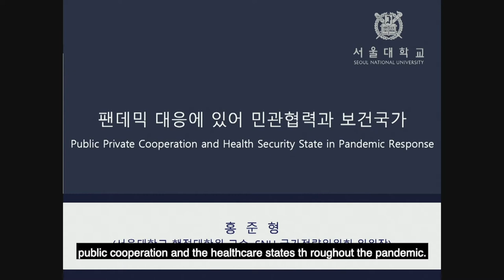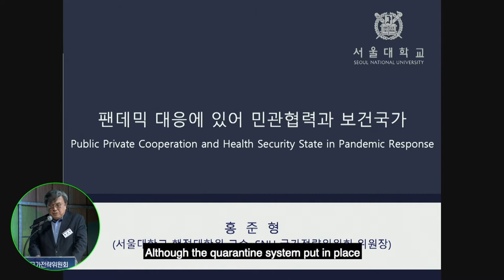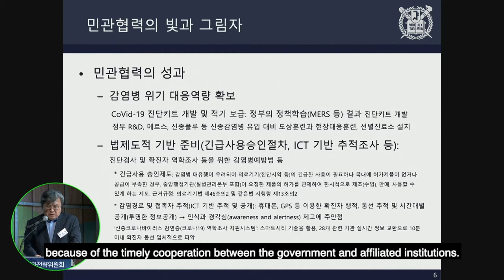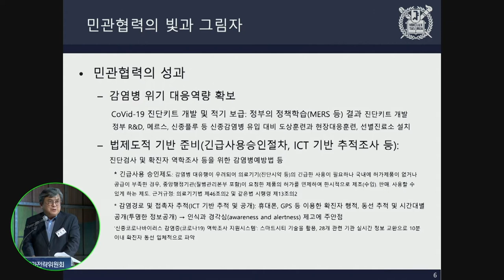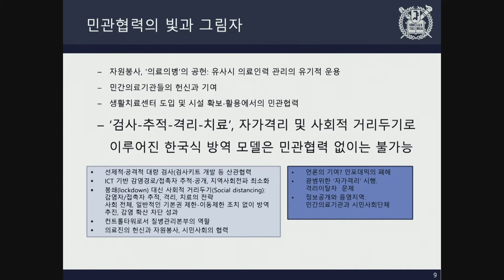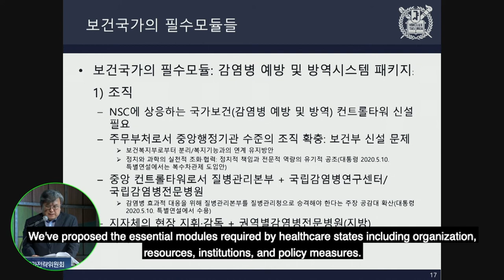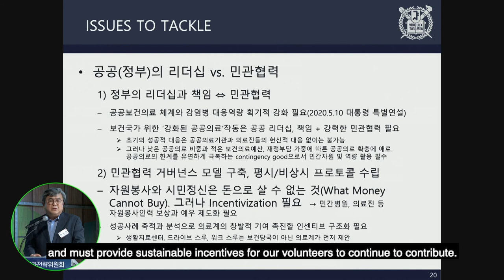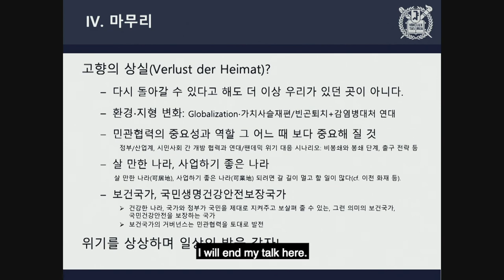[eng2-1]COVID-19_Public Cooperation, Public Medical Care Throughout COVID-19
The COVID-19 Pandemic: Korea’s Response and Challenges
/ SNU National Strategy Committee Emergency Forum

A platform for learning from the top experts
on how to respond to today’s global human disaster!

(Section2) Civil society’s responses to the COVID-19 pandemic
(Section2-1) “(1)Public Cooperation, Public Medical Care Throughout COVID-19”
*Speaker: Hong, Joonhyung
-Chairperson of SNU National Strategy Commission
-Professor, Graduate School of Public Administration, Seoul National University

*moderater : Park, Dojoon
-Professor, College of Medicine, Seoul National University